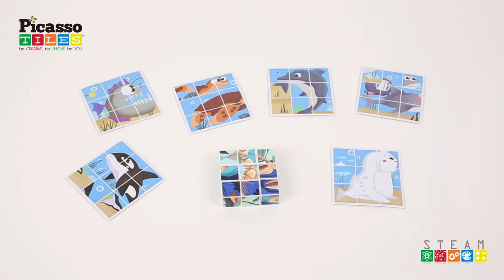Kids Puzzle Games Brain Teasers | Sea Creatures Animals | PicassoTiles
Looking for challenging yet fun puzzle toys for kids?

Check out our completely new 63 pcs 2 in 1 ocean marine animal creatures learning and solving magnetic puzzle cubes. A super fun activity for kids.

The set includes 9 magnetic cubes and 54 illustrated decal titles that allow your kids to create up to 12 sea animals. All in one set!

Ready for the challenge?